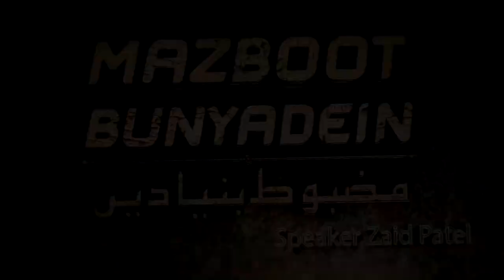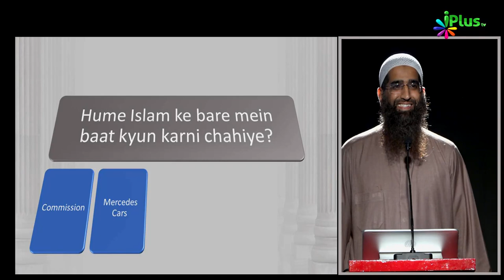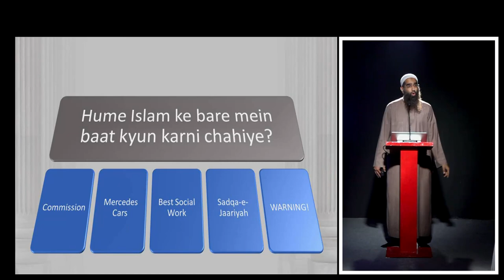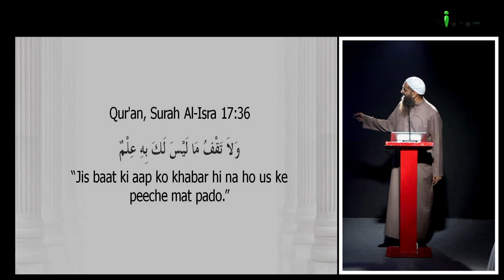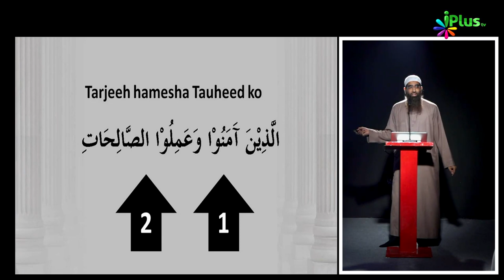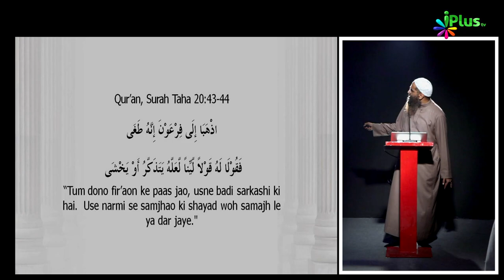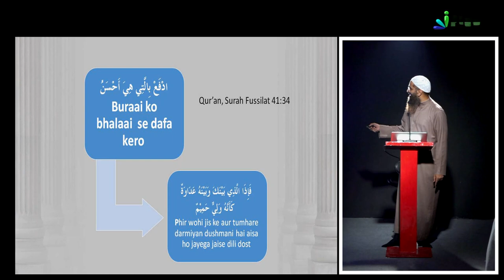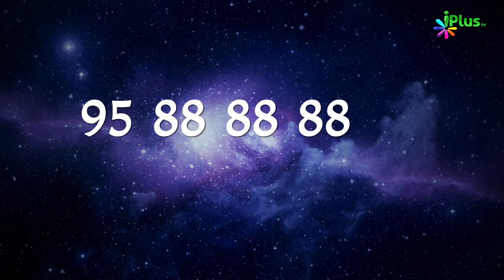Dawat Kyun Aur Kaise? | Mazboot Bunyadein Ep 08 | Zaid Patel iPlus TV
UPI : donateilm@icici